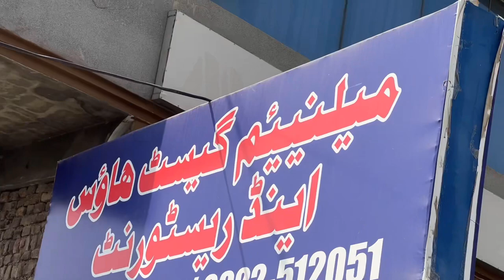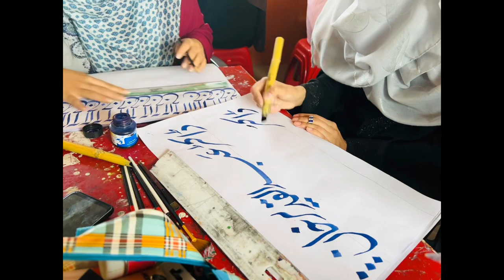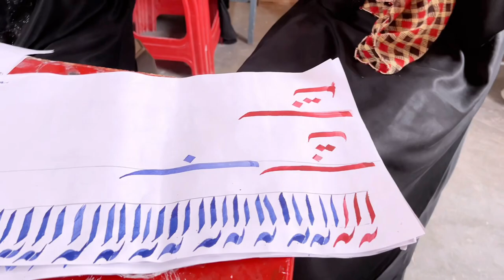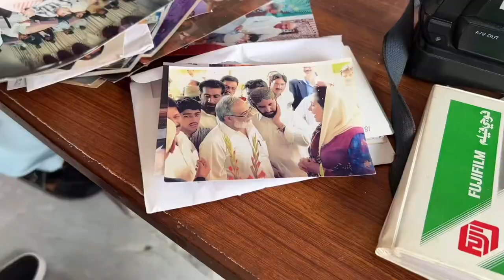How to draw a painting/international artist, Liaqat Ali ￼art academy visit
How to draw a painting/international artist, Liaqat Ali art academy visit#artist